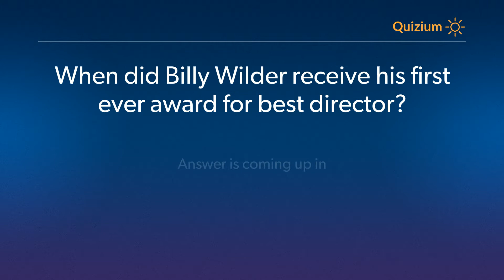When did Billy Wilder receive his first ever award for best director? Billy Wilder Quiz